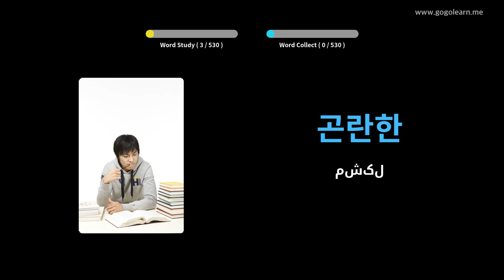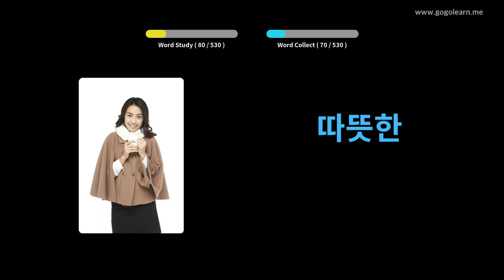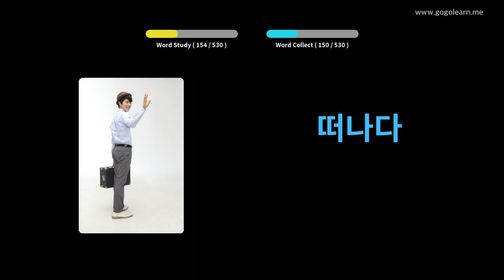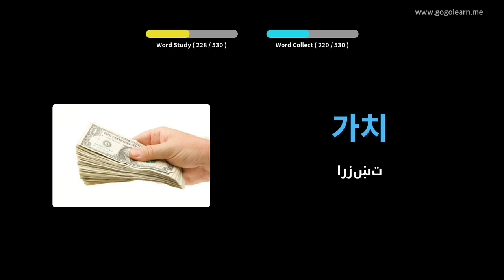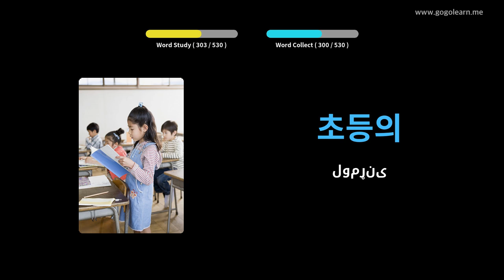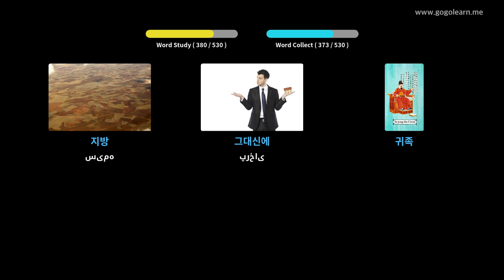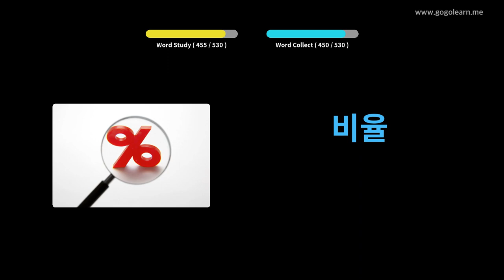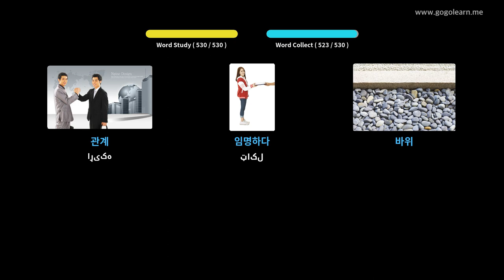د کوریا حرفوي لومړني دوهم ښوونځی | Golearn